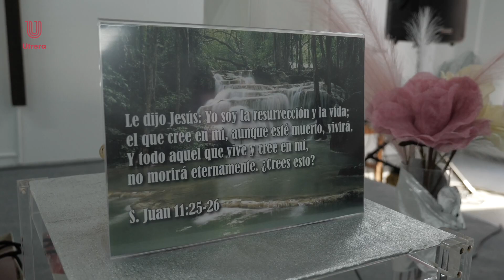Nueva Iglesia Evangélica de Filadelfia en Utrera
José María Villalobos acudió al estreno de la nueva iglesia de Filadelfia.